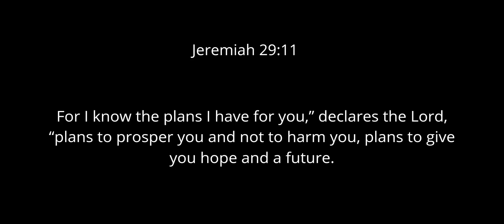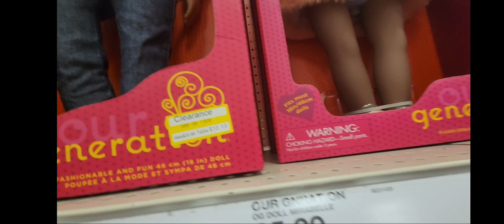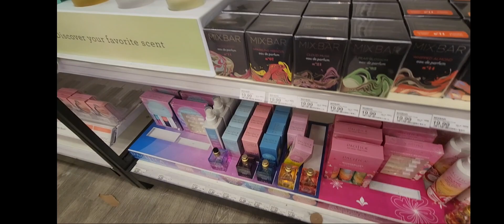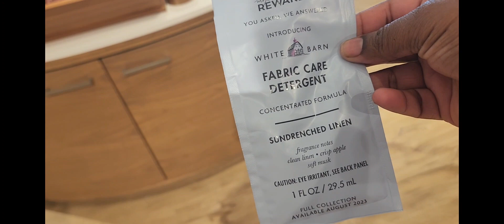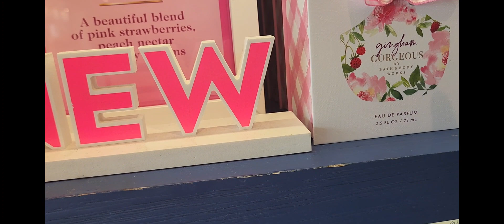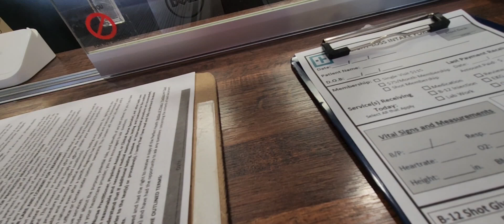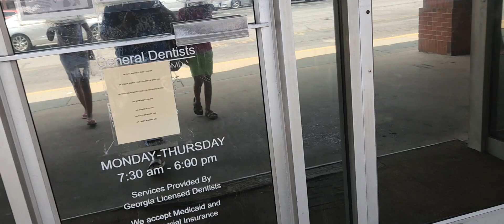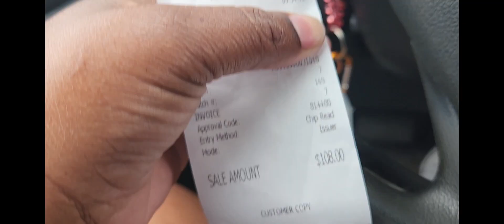Vlog:Life As A Full-time Working Mom/It's Chaotic Over Here/Wife & Mom of 4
Welcome to this vlog.  It's been hectic these past few weeks 😫